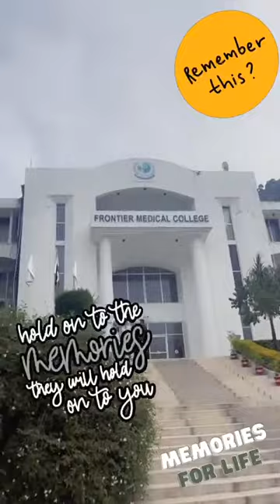My Medical Journey Feeling Nostalgic ❤️❤️youtube video#dr abida sardar#how to and style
Welcome to my dermatology channel, Dr.abida sardar.
Today, I am going to share that I went to Frontier Medical college for MBBS and then after 15 years of hardwork know I am a Recognised Dermatologist is Twin cities.

Enfield Royal Clinic.

dermatology antiaging botox botoxtreatment retinol newtrend biofillers prp collagen dr abida sardar# abida sardar#how to and style#sardar abida#botox and fillrs# BIO fillers#dr shaista lodhi# dr fazeela Abbasi dr Ikram ullah yiutube videos#nonsurgicalfacelift # freckle free skin # skin care# hair care# lasers#beauty in one zshop# ad abida sardar
life always has better plans for us. My medical journey starts from frontier medical college Abotabad .Life is going so fast it seems that yesterday we were here and knew its 20 years beautiful days beautiful memories # dr abida sardar how to and style#memories#emotional attachment
youtube videos#youtube trends#FMC